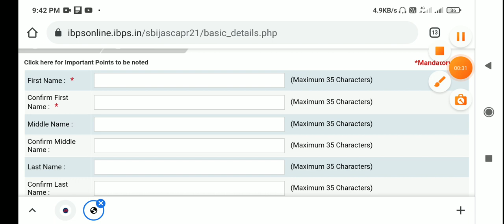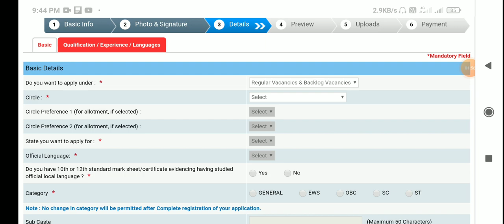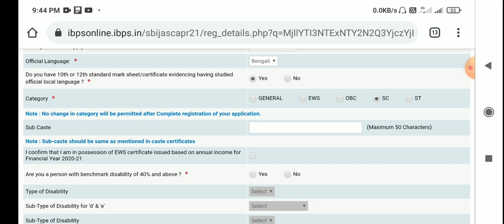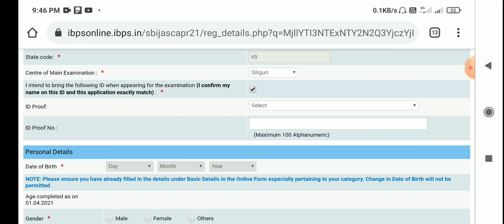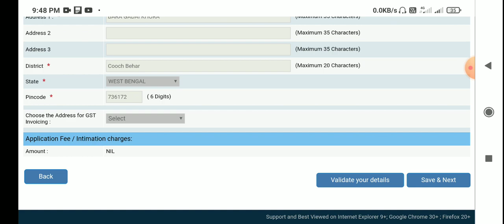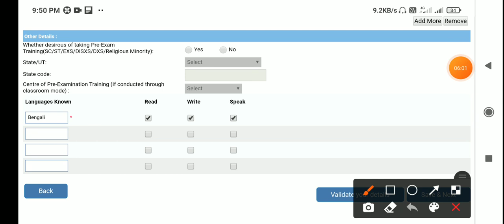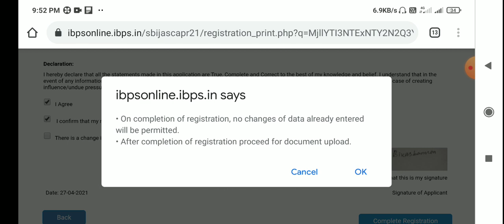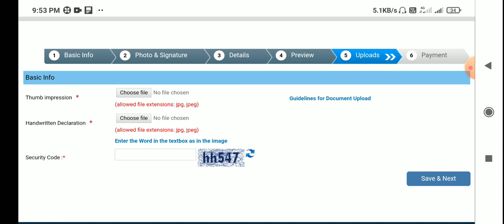How To SBI Clerk Online Form 2021।How To Fill SBI clerk 2021। SBI Clerk Online Form 2021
Cover Topic:-
1.How To SBI Clerk Online Form 2021
2.How To Fill SBI clerk 2021
3.SBI Clerk Online Form 2021
4.how to apply SBI Clerk Online Form 2021
5.sbi clerk 2021 online form

infringing.